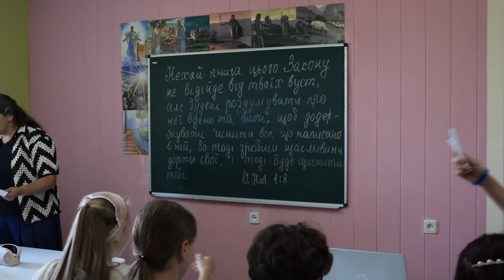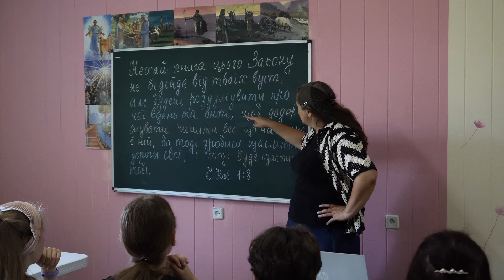CБІ Онлайн - "Методика біблійного уроку для дітей"- Лекція 1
Підтримайте служіння нашої церкви!
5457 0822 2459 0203 (Козловець В. І.)
ПриватБанк

Ми - це помісна церква, що складається зі звичайних людей, в якій центром всього, що ми робимо, є Ісус. Ми прагнемо донести нашому місту і країні любов, надію і милість нашого вірного Бога.
Ми Києво-Троєщинська Церква!
Наше серце і душа в тому, щоб допомагати людям дізнаватися і будувати взаємини з живим і всемогутнім Богом.

Запрошуємо на богослужіння:
Неділя: 10:00, 18:00
с. Погреби, Каштанова 49 (10 хвилин пішки з Києва)